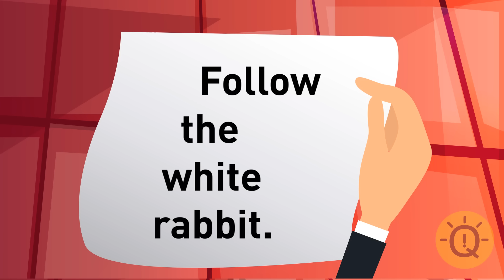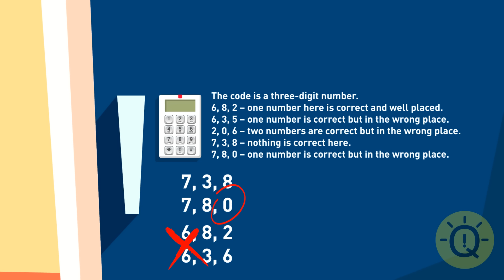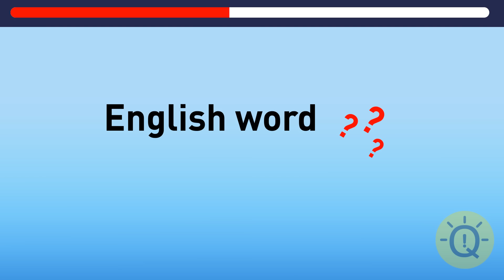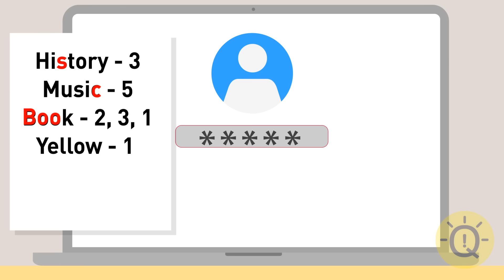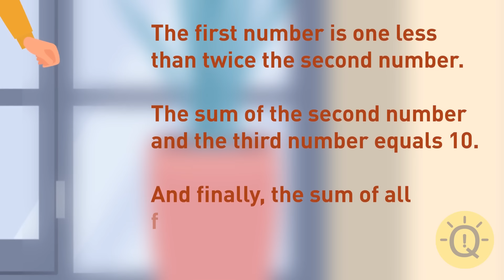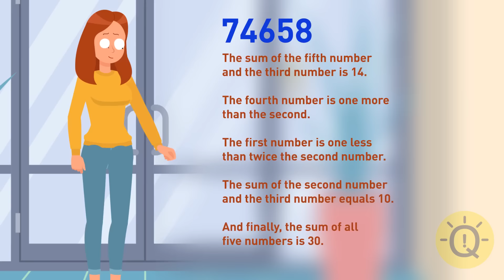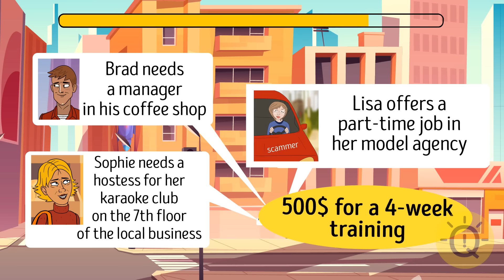The Ultimate Genius Riddle Quest That Only 1% Can Ace! 😎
Ready for a riddle quest that separates the true geniuses from the rest? 🔥 This isn’t just any challenge—it's the Ultimate Genius Riddle Quest! Only the sharpest minds can tackle these brain-busting riddles and come out on top. Do you have what it takes to join the 1% who can solve them all?

Each riddle is tougher than the last, so buckle up and get ready to put your brain to the test. Think you can ace it? Hit PLAY and let’s find out!